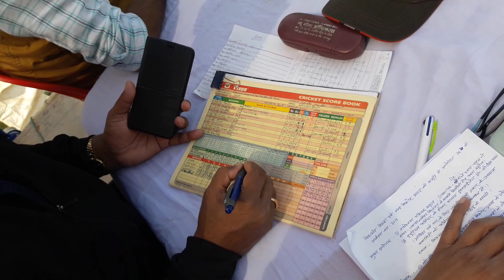भागलपुर बनाम गया आमंत्रण कप सुपौल 2019